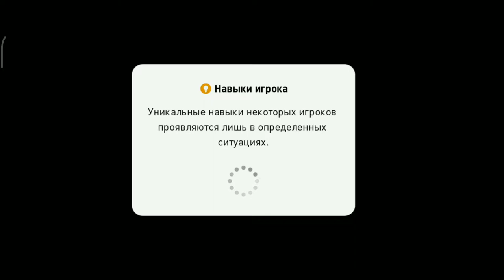PES MOBAIL 21 | ОТ НОВИЧКА ДО ЗВЕЗДЫ ФУТБОЛА #5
Оптимизация: pes 2021 mobile, pes mobile, pes 2021 mobile новости, pes 2021 mobile beta, pes 2021 mobile gameplay, пес 2021 мобайл, pes 2021 mobile обзор, pes 2021 mobile android, pes 2021 mobile features, pes 2021 mobile faq, pes 2021 mobile trailer, pes 2021 mobile tips, pes 2021 mobile trade, pes 2021 mobile tricks, pes 2021 mobile patch, pes 2021 mobile players, pes 2021 mobile play, pes 2021 mobile ratings, pes, fc bayern munchen, schalke 04, fc barcelona, arsenal, as monaco, manchester united, juventus, efootball, esports, matchday, celtic fc, efootballpro, football, roma, galatasaray, efootball pes 2021, efootball pes 2021 game, efootball pes 2021 mobile, efootball pes 2021 android, efootball pes 2021 ios, efootball pes 2021 gameplay, efootball pes 2021 android download, efootball pes 2021 ios download, efootball pes 2021 android gameplay, efootball pes 2021 ios gameplay, efootball pes 2021 iphone, efootball pes 2021 ipad, efootball pes 2021 trailer, gameplay, download, android, ios, iphone, ipad, techzamazing, techzamazing videos, pes mobile, ea, black ball trick, pes mobile cheat, pes mobile coins hack, pes mobile legends, pes gp hack, pes mobile tricks, pes mobile tips, pes android hack, pes 2021 mobile, pes 2021 max level ratings, pes 2021 mobile player ratings,